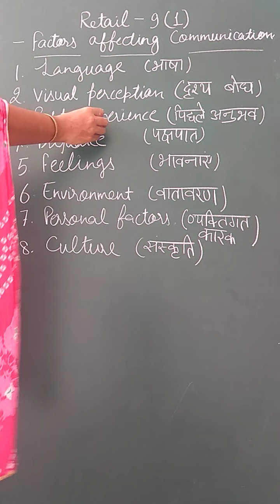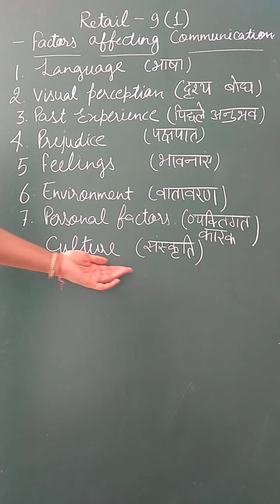Factors affecting communication. Retail 9th employbility skills. Unit 1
Factors affecting communication.
Language
Visual perception
Past experience
Prejudice
Feelings
Environment
Personal factors
Culture